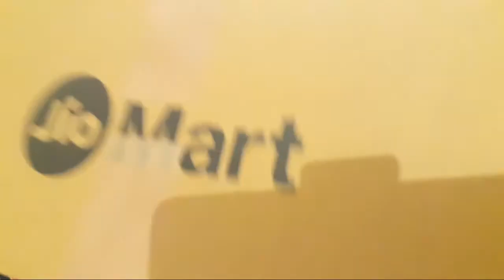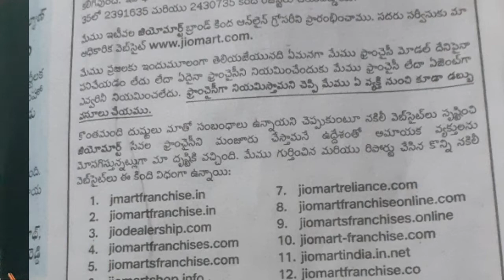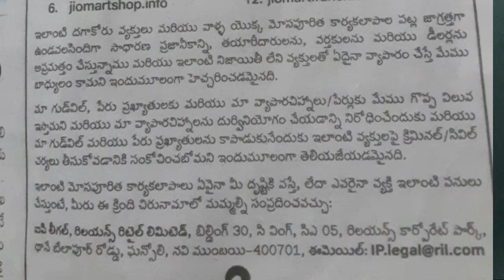Real facts of applying jio mart Are you applied for jio mart then be careful by seeing this video